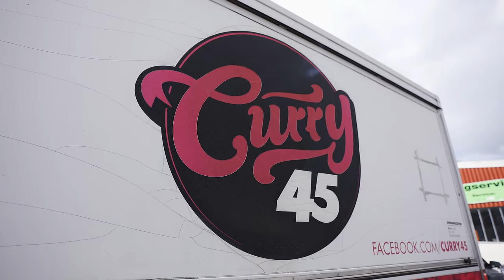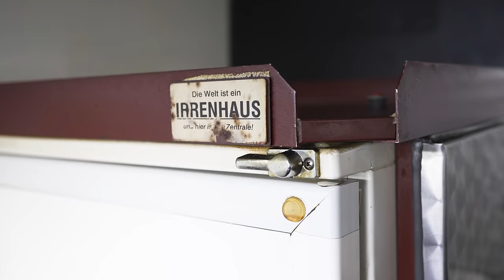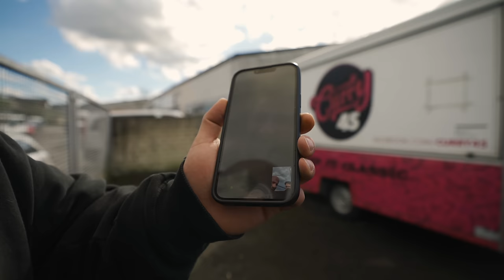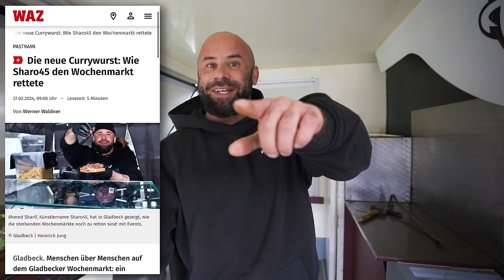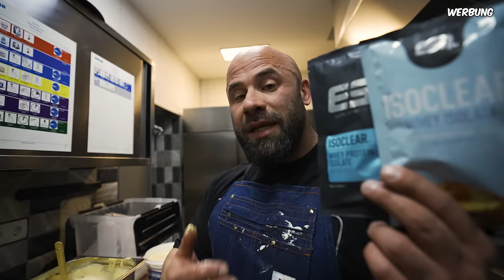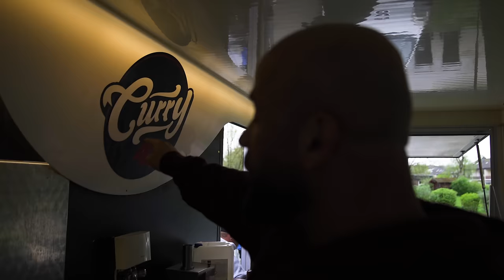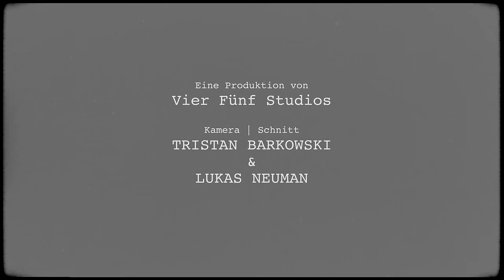Neues „AUTO“ für BeastKitchen?!